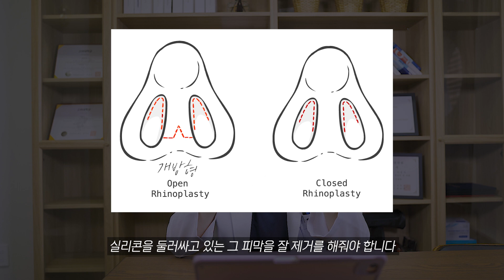코 실리콘 석회화 부작용의 원인과 해결 방법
안녕하세요~ 성형외과 전문의 PSPS입니다 :)
궁금하신 점 댓글 달아주시면
최대한 답변을 드리도록 하겠습니다 ^^
혹은 수술 상담 및 예약 문의는 플레저 성형외과로 편하게 연락주십시오!

00:00 인트로
00:52 실리콘 석회화란? 빈도
02:07 실리콘 석회화의 증상
02:40 석회화 해결방법
04:00 마무리

플레저성형외과
✅ 카톡: psps9995⠀
📍 신논현역 3번 출구 어반하이브

또 재미있고 유익한 영상으로 돌아오겠습니다!